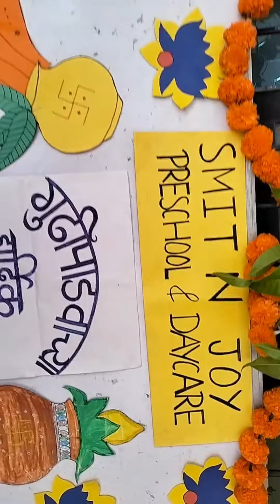GUDI PADWA CELEBRATION AND DECORATION AT SMIT N JOY PRESCHOOL